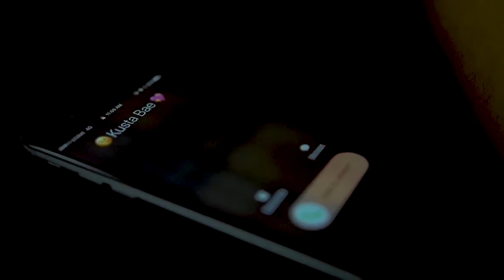ROCK LIKE THIS - Kusta x G Funk Supreme